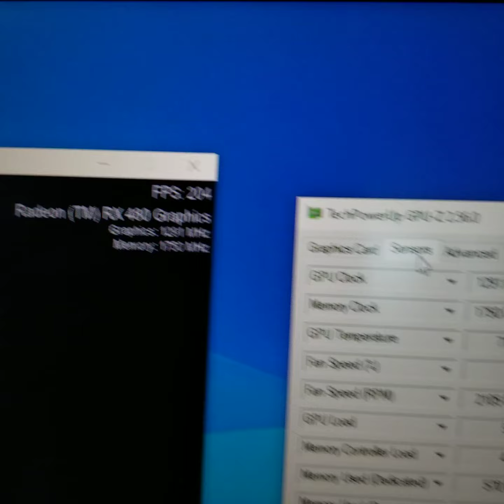MSI Radeon RX 480 RX480 4GB GDDR5 256 BitO*i